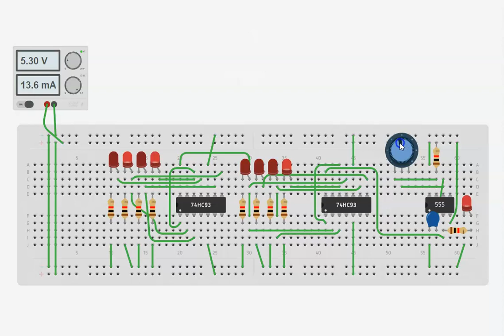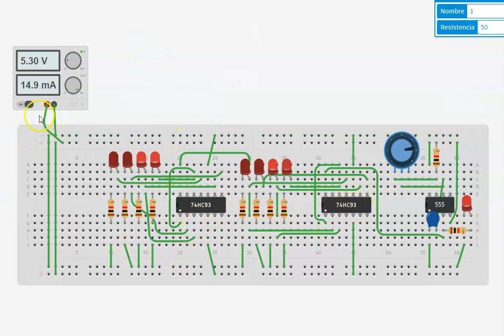contador de 00 a 59 simulado en tinkercad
en este video vemos un contador de 00 a 59 simulado en tinkercad con el 7493